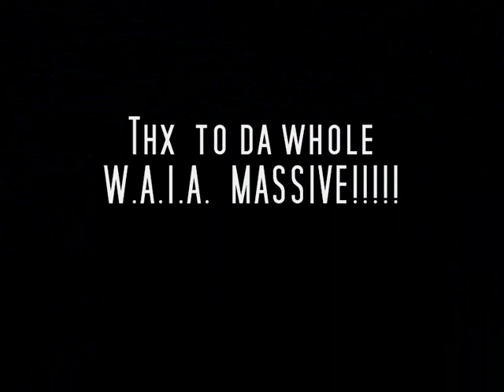W.A.I.A. - RECORDS - SHOWCASE @ NOSTROMO CLUB GÖRLITZ - 4/14 BIRTHDAYBEATZ (2009-April-04)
W.A.I.A. - RECORDS - SHOWCASE @ NOSTROMO CLUB
GÖRLITZ - Saxony - GERMANY- 4/14 BIRTHDAYBEATZ -
10 JAHRE MC MAIK - (2009-April-04)